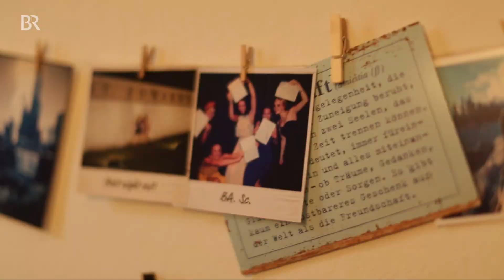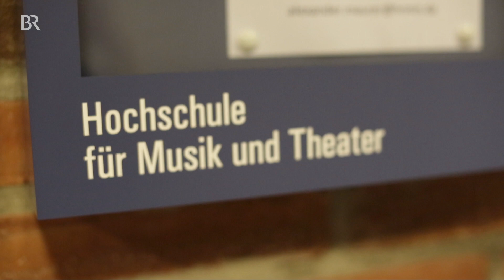Ziach-Liebe: Katrin Auer studiert Steirische Harmonika | SWEET SPOT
"Ich hab mich für die Ziach entschieden, weil es für mich das menschlichste Instrument ist", sagt Katrin Auer. Die junge Münchnerin studiert Steirische Harmonika in der Klasse von Dozent und Faltenradio-Mitglied Alexander Maurer.
Katrin hat schon seit Kindheitstagen einen großen Bezug zu ihrem Instrument, aber Steirische Harmonika zu studieren, war lange kein Thema. Erst nach ein paar Umwegen wusste Katrin genau, dass ihr Herz an der Musik und der Ziach hängt.
SWEET SPOT hat Katrin in München besucht, in den Unterricht und zum Konzert begleitet.

Ein Beitrag von Michael Wende.

Sweet Spot
Das ist im akustischen Sinne der Platz in einem Raum, an dem der Klang am besten ist. SWEET SPOT, das ist auch das junge Klassik-Magazin des Bayerischen Rundfunks, die junge Sicht auf Klassik im Radio, im BR Fernsehen und im Netz: trendy, unverschämt, überraschend und humorvoll.
Hier treffen sich junge Musiker aus Klassik und Jazz, Stars und solche, die es noch werden wollen, kreative Köpfe, musikalische Querdenker und alle, die die Musikwelt neu denken – ob Tubisten, Schlagzeugerinnen, Streichquartette, Big Bands oder Kammerorchester. SWEET SPOT entdeckt originelle Klänge, Musiktrends und die Künstler von morgen.
Willkommen im Wohnzimmer der jungen Klassikszene!

Jeden Monat gibt’s eine neue Folge SWEET SPOT mit Moderatorin Annekatrin Hentschel.